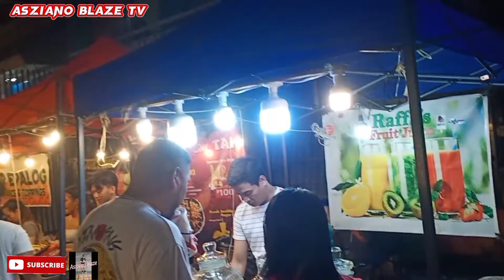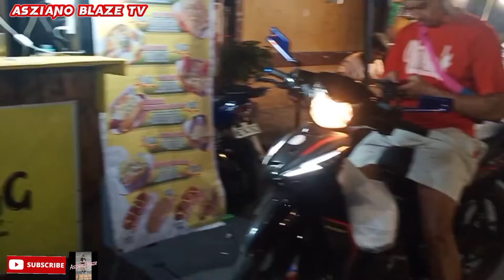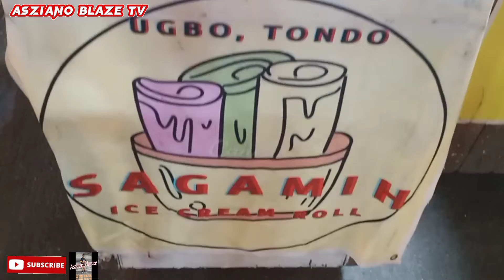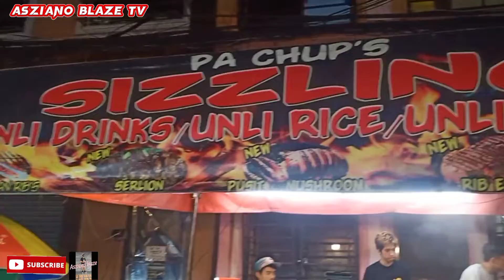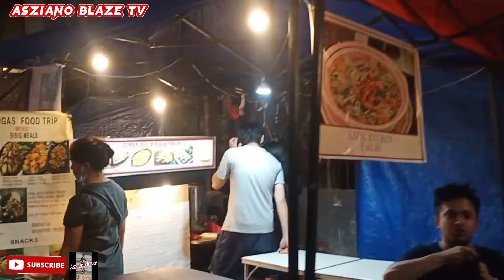UGBO TONDO | SOBRANG DAMING TAO | DAMI REN MAKAKAEN @aszianoblazetv3636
Subrang Solid Ng Mga Pag Kaen Iba iBang Putahe Ang Makikita Nyo # UgboTundoManilaVlog DINNER @aszianoblazetv3636